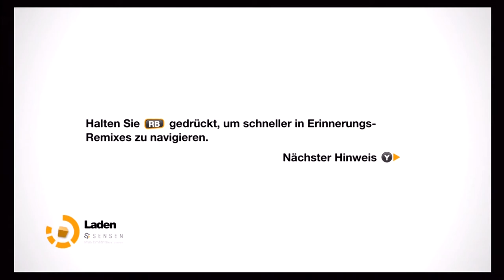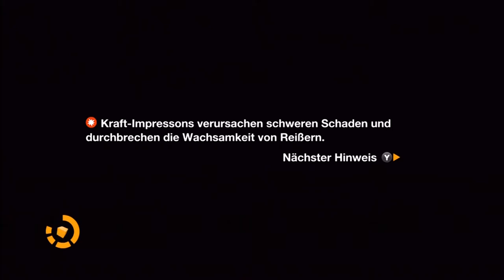Let's Play Remember Me German Part 21 Deutsch HD Gameplay Walkthrough Capcom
► Mehrere Folgen täglich!!

Die audiovisuellen Rechte liegen bei Capcom Co., Ltd.

Beschreibung:
The game is set in the year 2084, in a futuristic version of Paris called Neo-Paris. In the story, Mega-corporation MEMORIZE has invented a new brain implant called the Sensation Engine (Sensen), which enables roughly 99% of the population to upload and share their actual memories on the net.[3] This gives MEMORIZE an immense degree of control over the population and enables them to establish a surveillance state.[4] This, in turn, leads to a small group of rebels forming under the name "Errorists": their mission is to bring down MEMORIZE. The invention of the Sensen has also resulted in the creation of Leapers: formally memory-addicted humans, they have absorbed so many memories through the net that their Sensen has degraded and they have mutated into a subhuman form, now living in the sewers of Neo-Paris.
When the game starts, Nilin (voiced by Kezia Burrows[5]), a memory hunter employed by MEMORIZE who specialized in stealing or altering memories, has her own memory wiped by her employers. Now on the run, Nilin allies with the Errorists and, with help from the rebel leader Edge, sets out to recover her lost memories and bring down MEMORIZE.